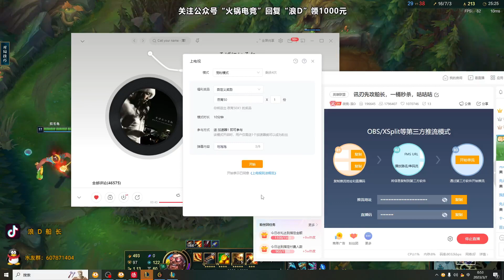🔴 LangD Gangplank vs Malphite - LangD Rank 1 Gangplank Guide